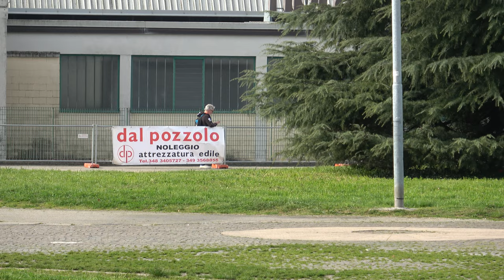Campionati Interprovinciali Strada 2024 A-J-S-M - S/M 1 giro sprint, qualifiche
Campionati Interprovinciali 2024, Pattinaggio Corsa, specialità "strada".
17 Marzo 2024, Mariano Comense (CO) - Italy.
Categoria Seniores Maschile.
1 giro sprint, qualifiche.

00:00 batteria 1, f.p.
00:16 batteria 1
01:12 batteria 2, f.p.
01:24 batteria 2
02:19 batteria 3, f.p.
02:29 batteria 3
03:25 batteria 4

1 424 BARONI SIMONE 310 POL. BELLUSCO 42.583
2 668 FIALE MATTIA 3809 A.S.D.BRIANZA INLINE 43.303
3 162 COVELLI ALESSANDRO ANTONIO 651 G.P.MOBILI CANTU' 43.754
4 382 SERENA EMANUELE 589 SKATING C.CASSANO D. 50.282
5 429 PEDRINELLI SIMONE 310 POL. BELLUSCO 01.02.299

Falsa partenza del n. 429 PEDRINELLI SIMONE

1 970 BOSSI RICCARDO 310 POL. BELLUSCO 42.734
2 53 MERLINI MICHELE 697 A.S.DIL.PADERNESE 42.873
3 47 RISOLI ANDREA 651 G.P.MOBILI CANTU' 42.935
4 102 CAIANI LUCA 3814 ANPINLINE 43.754
5 109 CALZATI MATTIA 3809 A.S.D.BRIANZA INLINE 48.924

1 18 MULLAI ARDIT 3816 REDBLACK R.TEAM 44.269
2 277 BROTTO ALESSIO 310 POL. BELLUSCO 44.495
3 614 DE TOMASI ANDREA MARIA 3809 A.S.D.BRIANZA INLINE 44.826
4 380 PERABONI MANUEL 3814 ANPINLINE 45.034
5 123 DOLCETTI MARCO YEDEGELEGN 1290 SKATING RHO 48.954

Falsa partenza del n. 614 DE TOMASI ANDREA MARIA

1 188 BALINI EMANUELE 310 POL. BELLUSCO 43.270
2 397 MAR SERIGNE BASSIROU 1220 ROTELL.ROSEDA MERATE 43.767
3 290 CUBRANICH ANDREA 1290 SKATING RHO 46.876
4 52 BAIETTA GABRIELE 697 A.S.DIL.PADERNESE 46.938
5 228 LECCHI EDOARDO 81 SKATING CONCOREZZO 49.501
6 124 MENINI FILIPPO 3809 A.S.D.BRIANZA INLINE 52.222